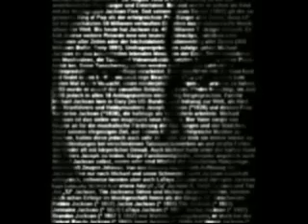A Michael Jackson Tribute Final Farewell